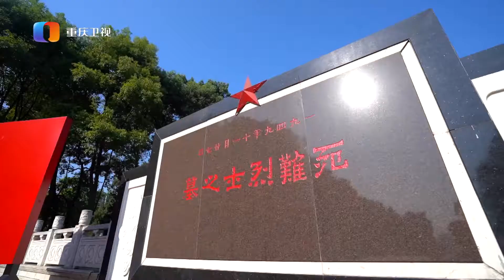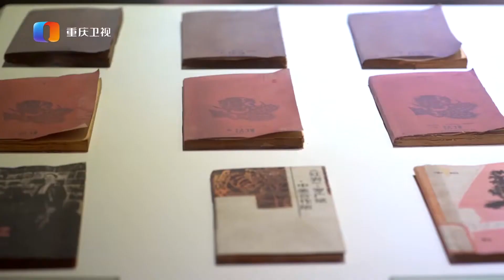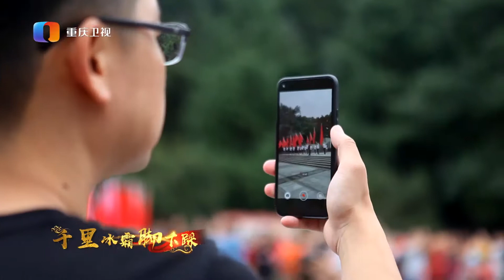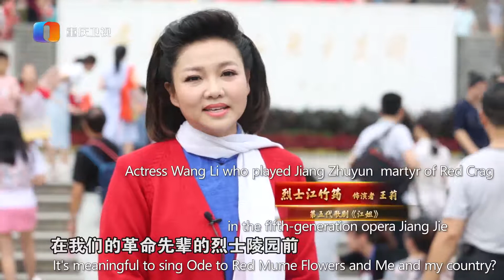People Gathered in Red Crag Soul Square to Sing Their Love to the Motherland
To celebrate the 70th anniversary of the founding of the People's Republic of China, the Publicity Department of the Chongqing Municipal Committee of the CPC and Chongqing Broadcasting Group held a flash mob activity named "me and my motherland" in Red Crag Soul Square of Shapingba District, Chongqing. Descendants and dependents of martyrs of Red Crag, the Actress Wang Li, who played Jiang Zhuyun, martyr of Red Crag in opera JiangJie, the main actors of drama Red Crag Soul and thousands of tourists, gathered in the square and sang together "Ode to Red Mume Flower" and "Me and my Country", express their blessing to the motherland.